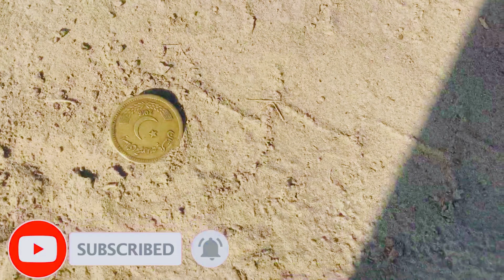Cricket day vlog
Welcome!
Aj cricket Khala dosto k sath mil kr or khob enjoy kia aur phr match har gy hum😂😂
Cricket day
Village vlogs
Vlog
Best vlog
Village
Nasir cobher vlog